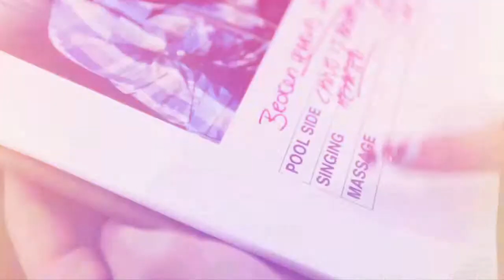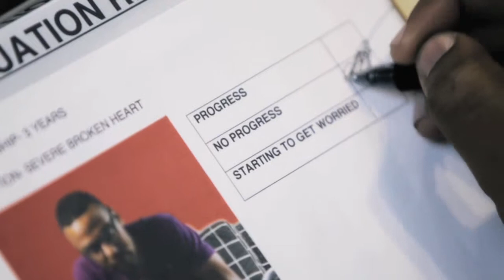JEFFREY WILSON FT. CHINO- DESERT ROSE- THE OFFICIAL MUSIC VIDEO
DIRECTOR:MATT BROWN/ BEN HUD/ SANDS ENT.
DIRECTOR OF PHOTOGRAPHY- MARI ABE
EDITOR: ELIFER SANTOS
EXECUTIVE PRODUCER: JAMES ANGLIN
RECORD LABEL: GOLD FINGER ENTERTAINMENT